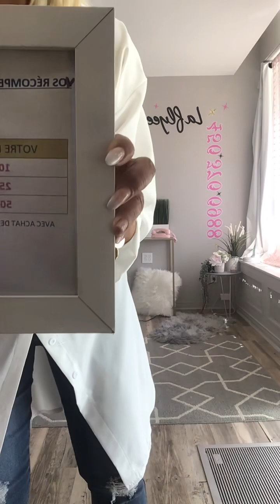7 avril 23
Sur le site Laflyee.com